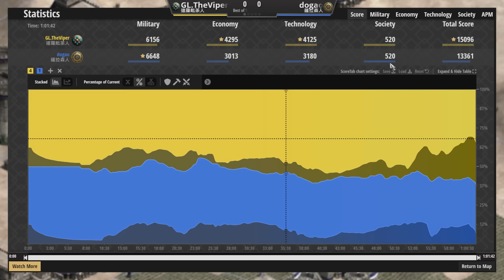【世紀帝國2決定版】Viper天梯對決dogao，不可不知的超神鞭劍兵爆炸傷害！強弩被摸到都會被瞬間蒸發！【2800+】